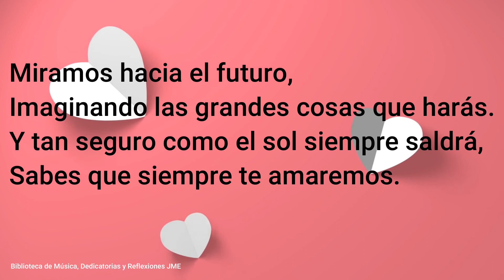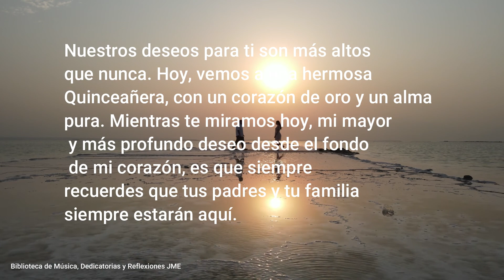Feliz cumpleaños a mi Quinceañera 🌹🌹🌹💖💖💖💖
Tienes un Quinceañera?

Envíale este video, ella lo disfrutará.

La fiesta de quince años (también fiesta de quinceañera, quince años, quinceañera y quinces) es una celebración del cumpleaños número 15 de una niña. Tiene sus raíces culturales en Mesoamérica y hoy en día se celebra ampliamente en todo el continente americano. La niña que cumple 15 años es una quinceañera.